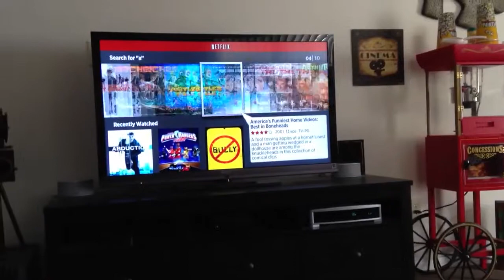Lazy Sunday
Colton mans the remote while Trav n Cart find a movie at redbox.